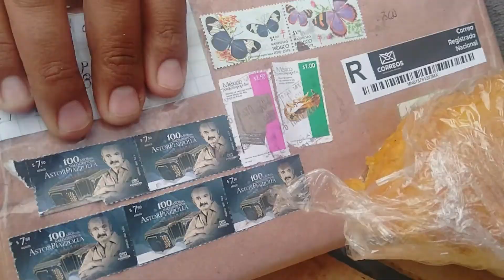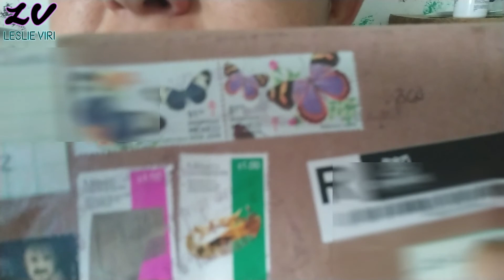Vlog16 UNBOXING DEL CORREO Y PROBANDO EL TINTE DE TIENDAS NETO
El vlog 16, nuevamente aquí para contarles y agradecerle a ceci martinez por este enorme detalle que me hizo llegar por correo, esta hermosura de mujer me ayudo a realizar el unboxing que me envió.

De verdad que miles de gracias por el cariño y sus detalles que son enormes, no tengo como agradecer los comentarios, las muestras de aliento y las maravillosas vibras que me hacen llegar.

También quería mostrarles la calidad y la diferencia con tintes de otras marcas con la promoción que encontré en tiendas neto y que por supuesto pueden ver en alguno de mis videos de compra de despensa semanal o compras de despensa mensual.

🔥si gustas apoyar al canal para poder seguir mejorando los vídeos🔥

Guardadito Banco Azteca
Leslie Viridiana Santoyo Sosa